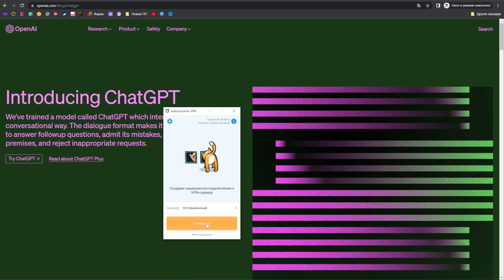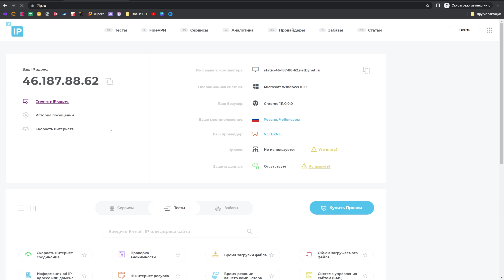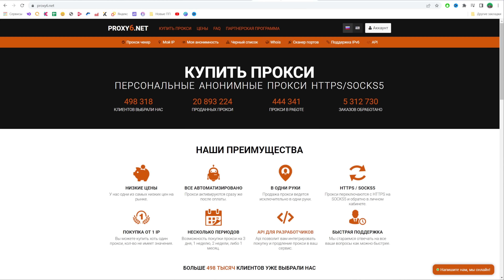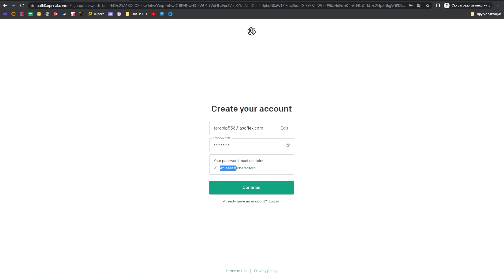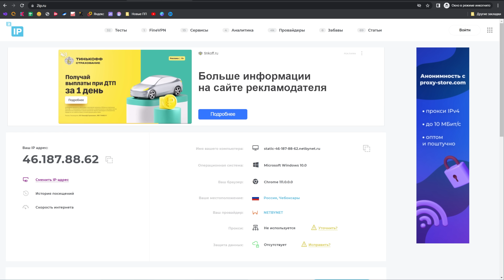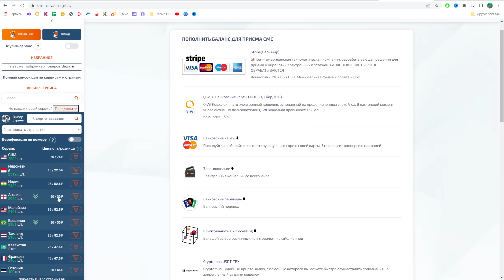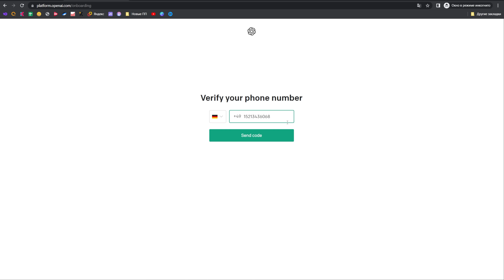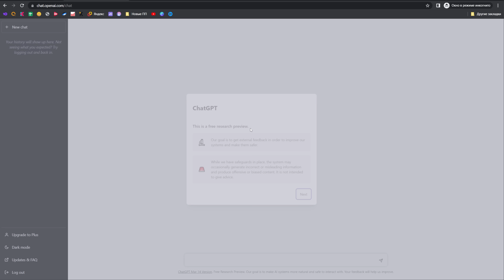Простая регистрация в ChatGPT из России! Как зарегистрироваться в ChatGPT